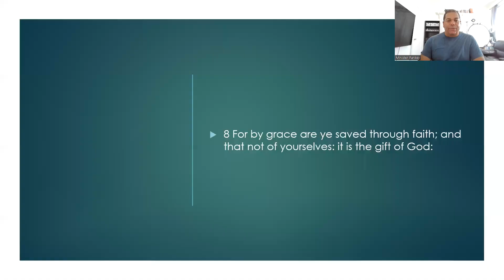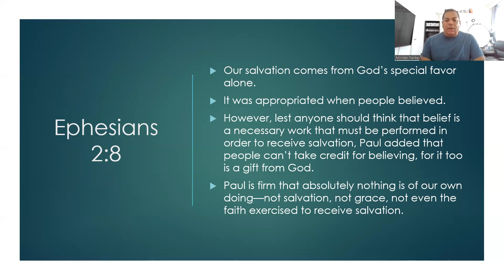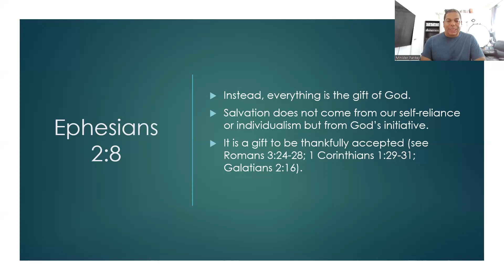Scripture Basics Part 23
God saved you by his grace when you believed. And you can’t take credit for this; it is a gift from God.